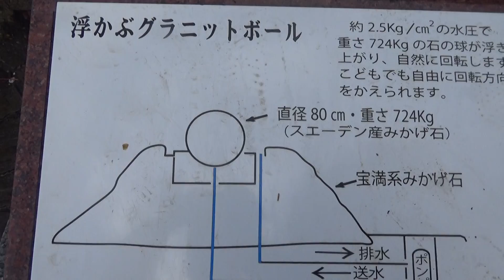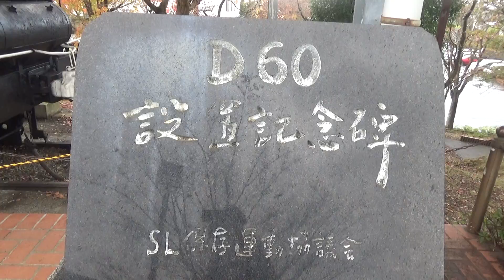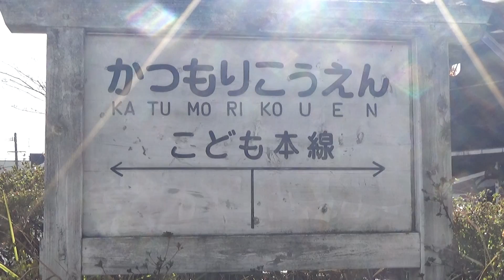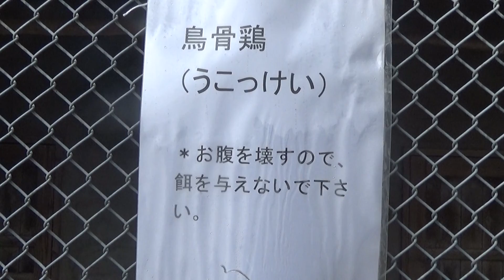ジュウガツザクラを求めて歩く いろんな出会い/勝盛公園Walking in search of Jugatsuzakura Various encounters / Katsumori Park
Walking in search of Jugatsuzakura Various encounters / Katsumori Park with fountain / Fukuoka

Points of walking order
It goes around in the following order
Parking lot side, pond fountain ⛲
Floating Granite Ball 724 kg of stone balls are floating under water pressure
Pigeon group 🕊
Black swan, nest and hut in the pond 🦢 (black)
Great egret in the pond
Cross the red bridge
Iris garden and autumn leaves 🍁
Outdoor stage 🎼
Jugatsuzakura October Sakura Wet after rain 🌸
Red fruit 🍒
SL D60-46 steam locomotive installed
Autumn leaves and ginkgo, golden jutan 🍁🍂
Playset open space
Red fruit 🍒
Black fruit
Sasanqua pink? 🌹
Silkie feeding 🐔 (black chicken)
A rainbow came out 🌈
Carp and fountain in the pond 🐟⛲
Fu Okaede autumn leaves 🍁🍂 etc.
Taken on November 23, 2021

ジュウガツザクラを求めて歩く　いろんな出会い/噴水がある勝盛公園/福岡

散歩順序のポイント
以下の順で巡ります
駐車場側、池の噴水⛲
浮かぶグラニットボール　724ｋｇの石の玉が水圧で浮いています
ハトの集団🕊
池のコクチョウと巣と小屋🦢（黒色）
池のダイサギ
赤い橋を渡ります
菖蒲園と紅葉🍁
野外ステージ🎼
ジュウガツザクラ十月桜雨上り濡れています🌸
赤い実🍒
SL　D６０ー４６蒸気機関車　設置
紅葉とイチョウ、黄金のジュウタン🍁🍂
遊具広場
赤い実🍒
黒い実
山茶花ピンク？🌹
ウコッケイ給餌中🐔（黒鶏）
虹が出ました🌈
池の鯉と噴水🐟⛲
フウ　大楓紅葉🍁🍂等々
2021年11月23日撮影